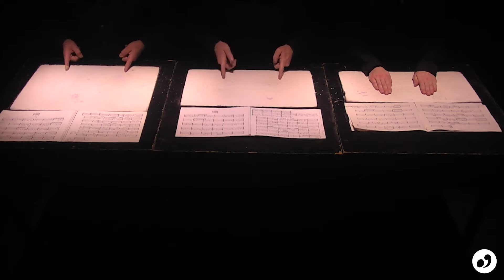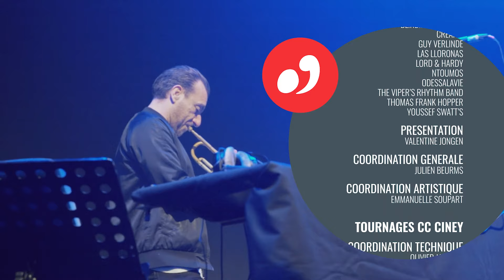Présentation de la saison JM 21/22 - Emission 4 Ados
00:00 - Introduction par Julien Beurms, Directeur des JM Wallonie-Bruxelles
01:15 - Youssef Swatt’s
10:41 - Katabanga
15:10 - 90’Nerds
19:04 - Artra Poétik
23:16 - The Viper’s Rhythm Band
27:56 - Guy Verlinde
33:45 - Las Llonoras
40:23 - Thomas Frank Hopper
46:42 - Folk Nevermind
52:20 - Odessalavie
56:04 - Ntoumos
1:02:06 - Bl!ndman

N'hésitez pas à visionner des séquences plus longues de certains groupes présentés dans cette émission, disponibles également sur notre Chaine Youtube, disponibles sous le nom de Session Live.

Nous tenons à remercier Valentine Jongen pour la présentation, nos partenaires (La Fédération Wallonie-Bruxelles, Playright, Sabam For Culture et Wallonie-Bruxelles International) et les lieux qui nous ont accueilli (le Centre Culturel de Chenée, le Centre Culturel de Ciney, Le Centre Culturel de Jupille, L’An Vert à Liège, le Delta à Namur, le Théâtre Marni, La Vieille Chéchette à Bruxelles).